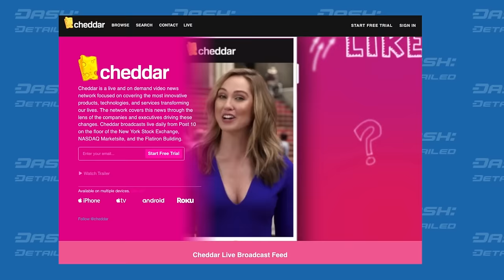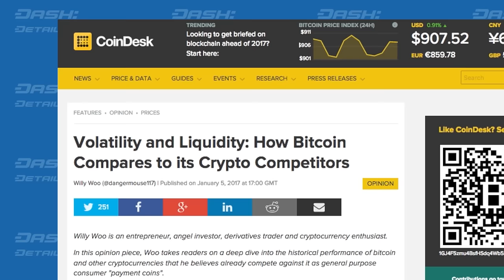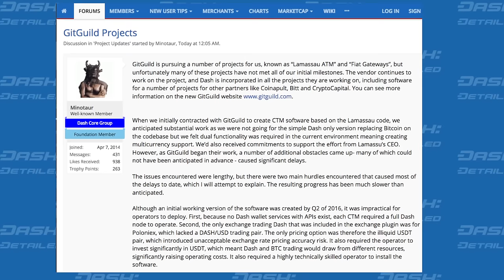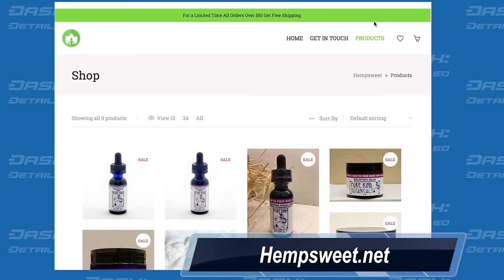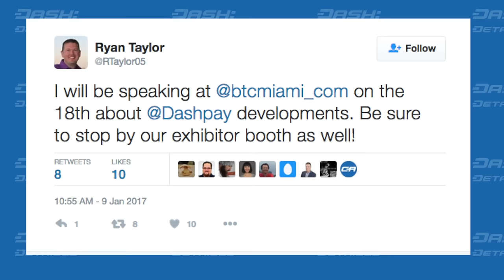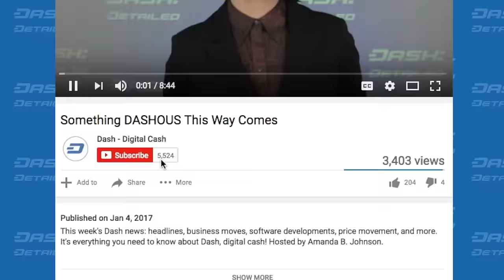The Week That Dash Was in the News - A LOT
This week's Dash news: headlines, business moves, software developments, price movement, and more. It's everything you need to know about Dash, digital cash! Hosted by Amanda B. Johnson.

- Cheddar homepage (Taylor's interview to be tweeted at a later date)